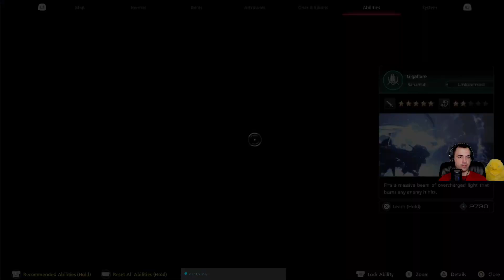Final Fantasy XVI Part 121: Carrot, Dravozd: Blackthorne's Hometown, and Tarja's Tears of Mercy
Clive fights a Morbol, and visits Dravozd, and learns about Tears.

Game: Final Fantasy XVI
Platform: PS5
Difficulty: Action Focused
Interested in watching live? to see when I'm live!